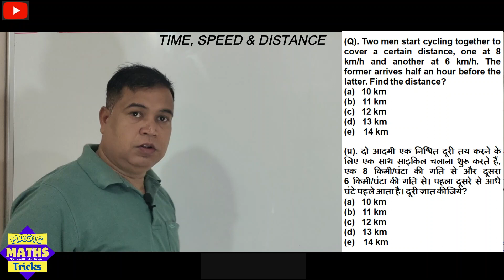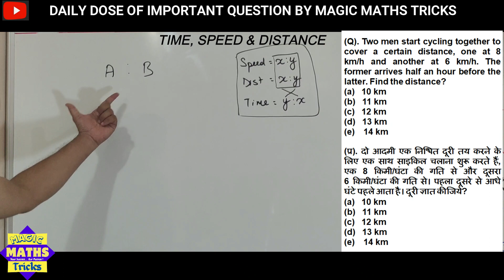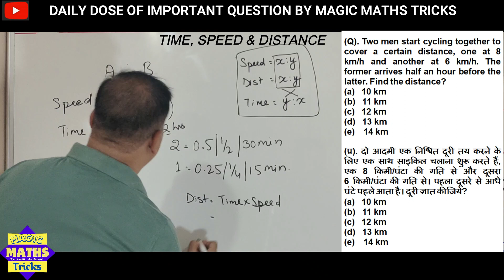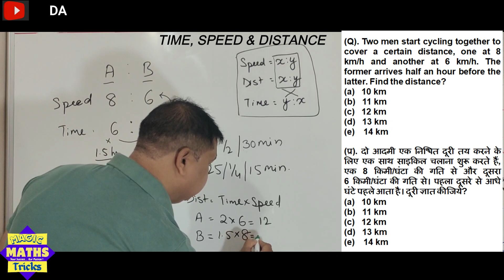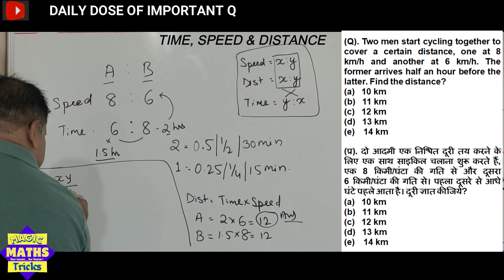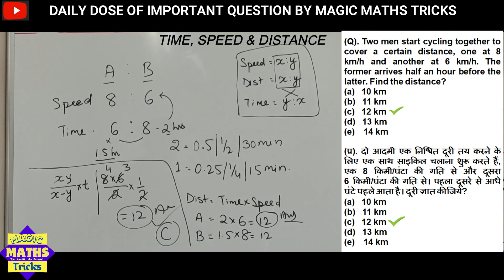Latest Pattern of Time, Speed & Distance Questions of Competitive Exams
Title: Latest Pattern of Time, Speed & Distance Questions of Competitive Exams

About Video:  In today's 4D Series, I gave a solution to an important question from maths on the 'Time, Speed & Distance' topic. 4D Series means 'Daily Dose by Dhanpal Dethliya'. In this series, I explain the solution to an important question apart from previous exams daily for maths subjects for all government competitive exams across the country. Through this series, students learn how to apply the right approaches to different types of questions in exams to find their answers quickly and with accuracy.

magic maths by dethliya sir
maths by dhanpal dethliya
best maths tricks by dhanpal dethliya sir
how to solve maths problems in seconds
what is the correct / right sequence / order of maths
how to start preparing for government job
crack any government job exam without coaching
fast calculation tricks for government job exams
maths mein speed kaise badhayein
how to increase maths calculation speed
maths by aditya patel sir of winners institute
maths by abhinay sharma sir
maths by arun singh rawat sir
maths by rakesh yadav sir
maths by pawan rao sir
maths by gagan pratap sir
maths by navneet tiwari sir
how to secure selection in govt job fast

Scheduling of Content:
1. Breakfast: 09:00 AM - An important question with a solution in quiz form in the community post.
2. Lunch: 12:00 PM - An important question with an instant solution in video form series, namely 4D-Series (Daily Dose by Dhanpal Dethliya) (approximately 5-minute video).
3. Dinner: 07:00 PM - A full-length class with a duration of 40-45 minutes according to the right sequence of maths syllabus for all government competitive exams.
4. Bed Time Milk: 08:00 PM - A challenging question in short video form (Today’s Challenge 4U) connected with a full-length class of a particular day.

Video Tags.